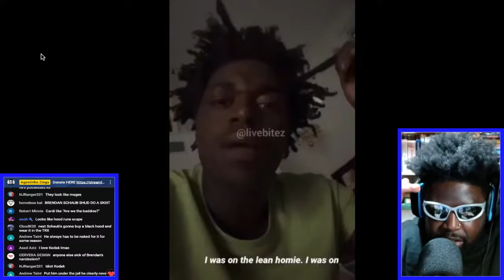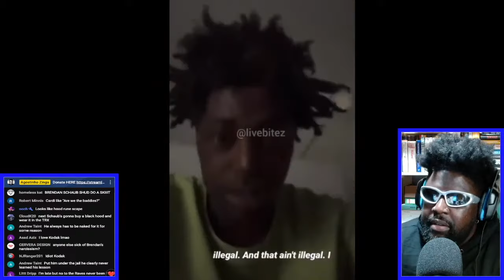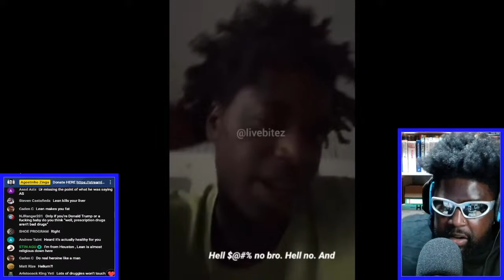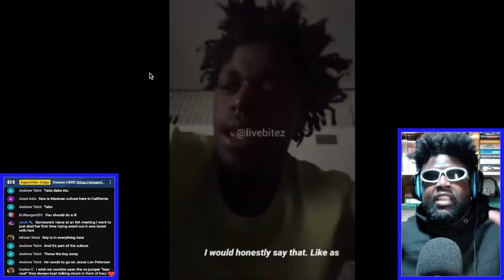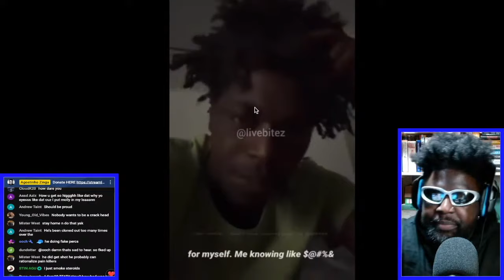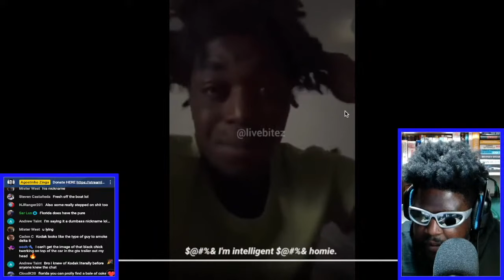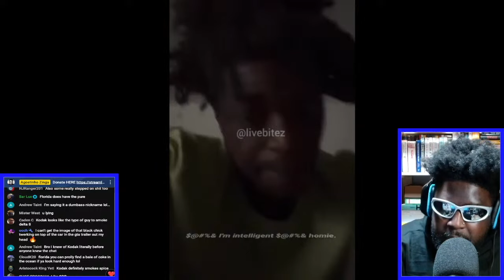KODAK BLACK DENIES BEING A COKEHEAD